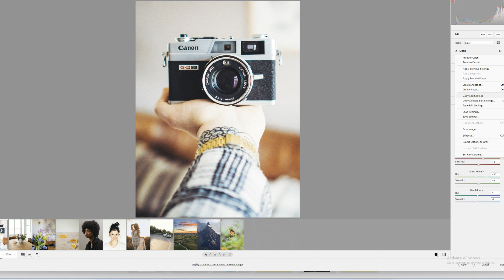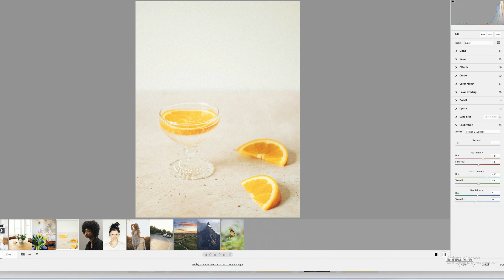KODAK EKTAR 100 - PUSHED (FREE XMP-DNG) PHOTOSHOP FILM SIMULATION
How do I make 35mm film look in Lightroom?
How do I get film camera effects in Lightroom?
35mm Kodak film Lightroom Presets
35mm lightroom presets
35mm lightroom presets free
35mm lightroom
lightroom 35mm film presets free
lightroom 35mm film look
35mm filter lightroom
35mm effect lightroom
35mm look lightroom
efecto 35mm lightroom
35mm lightroom presets
35mm lightroom presets free
35mm lightroom mobile
35mm lightroom
35mm filter lightroom
35mm look lightroom
lightroom 35mm film
35mm film edit lightroom
adobe lightroom 35mm